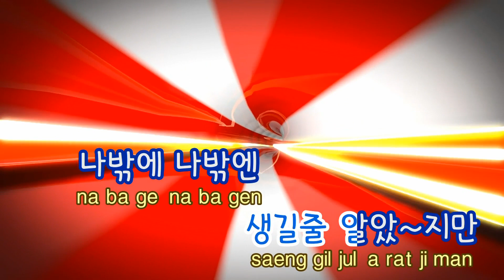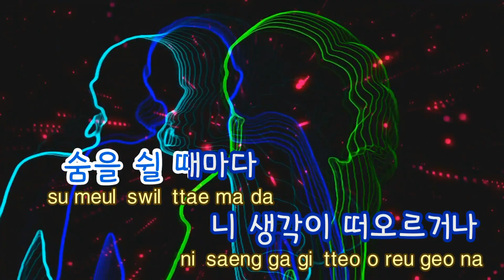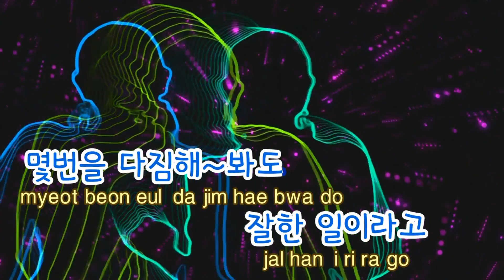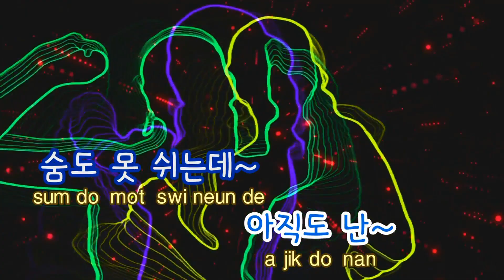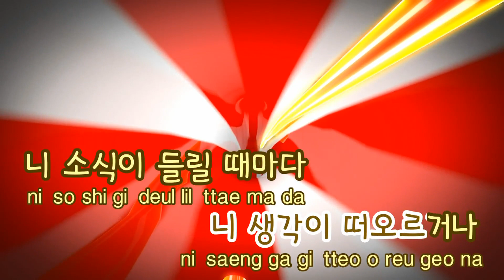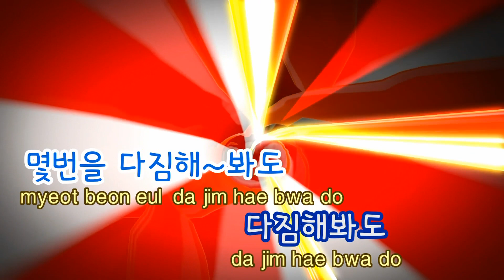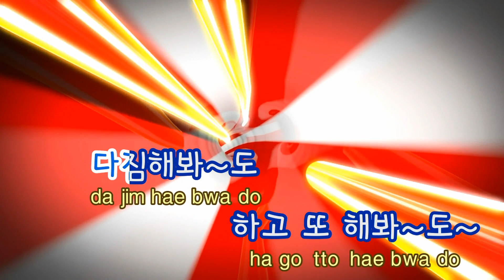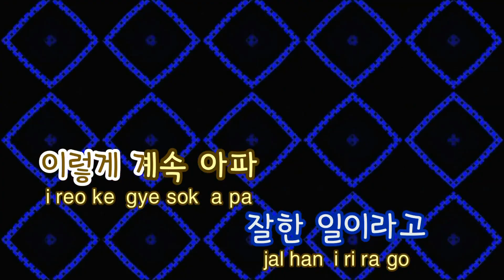[TJ노래방] 왼쪽가슴 - K.Will / TJ Karaoke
왼쪽가슴  --  케이윌

▶ ZillerSong Mobile : Android/IOS
▶ K-POP STAR Global Package : Android/IOS
▶ TJ TV Karaoke (Korean ONLY) : KT OllehTV , LG U+TV, SK BTV